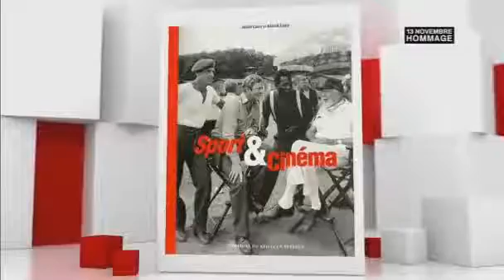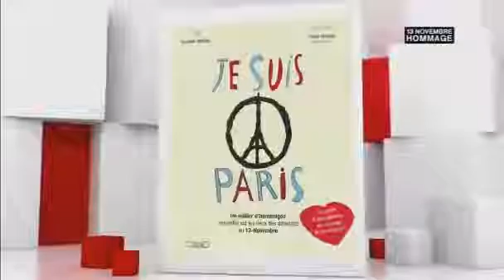G. Depardieu, mordant sur lidentité, lislam et F. Hollande dans VDP 13/11 228